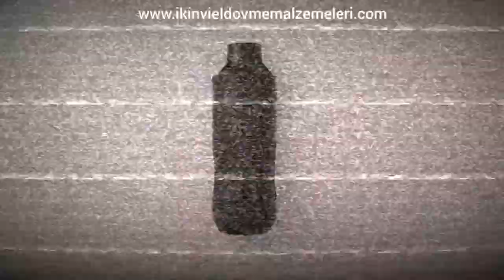Ez Dagger V2 Short Pen Rotary Dövme Makinesi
Aşağıdaki linkten ürünü satın alabilirsiniz.

Sosyal ağlarımızdan sayfalarımızı takip edebilir, ''Mağaza'' sekmelerine dokunarak  ürüleri satın alabilirsiniz.